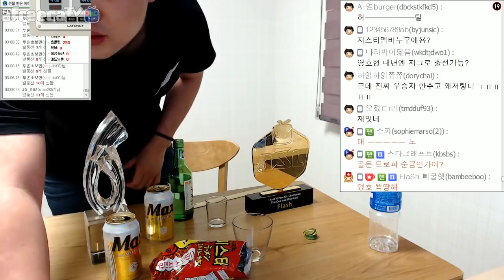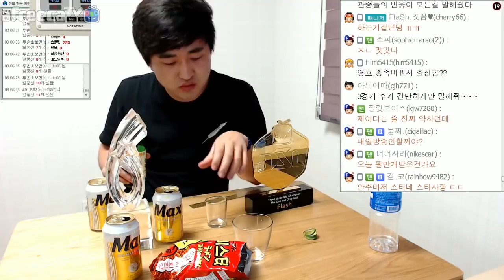[2부] 정말 고맙습니다! 앞으로의 이영호는.. 소통하는 술먹방 [이영호 스타크래프트 실황]